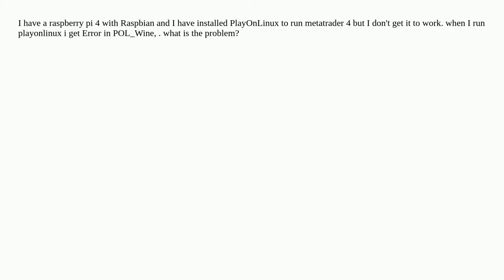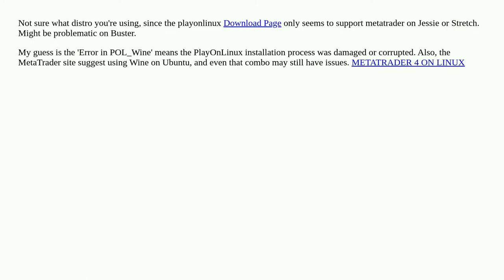metatrader 4 on raspberry pi4